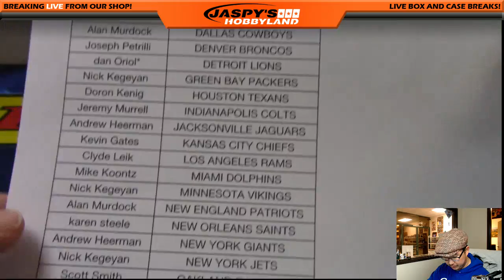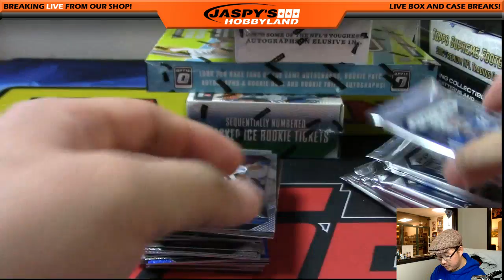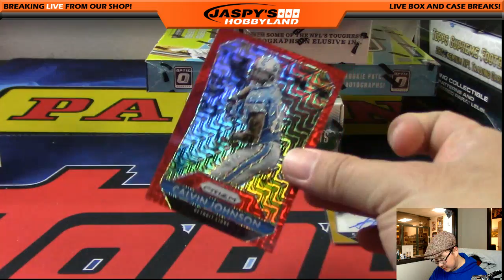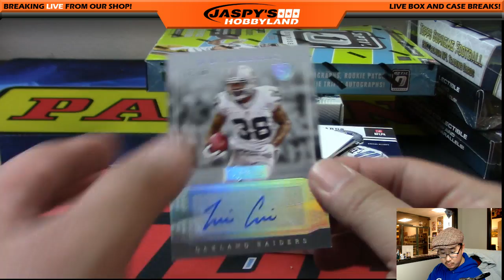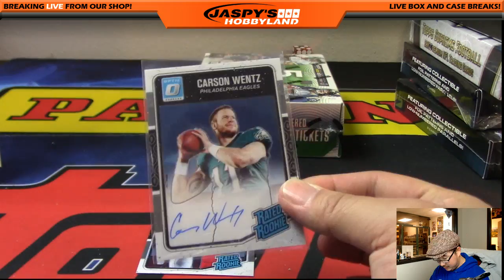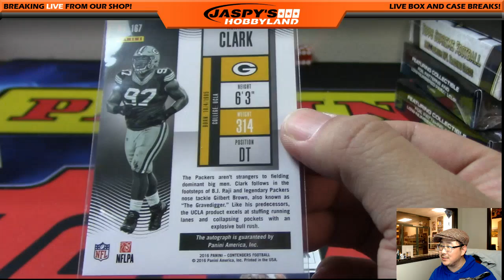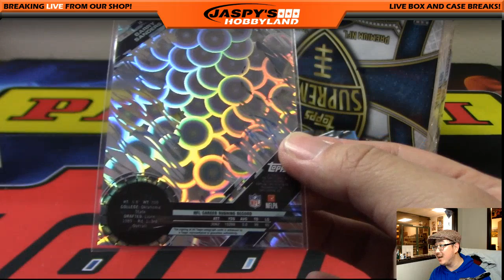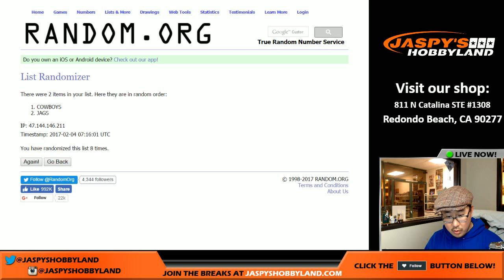02/03/17 - Jaspy's 10BOX THE BIG GAME SUPERB OWL NFL FOOTBALL MIXER #2